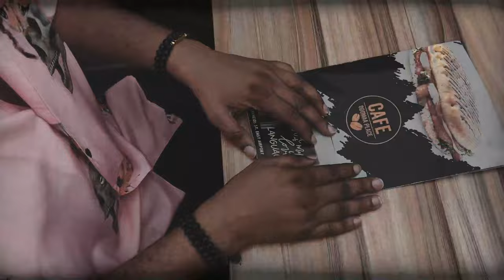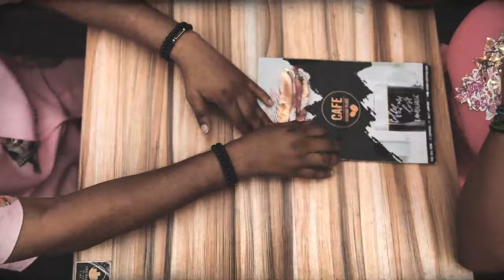Knii Lante - Bestie(Official Video)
Song by Knii Lante